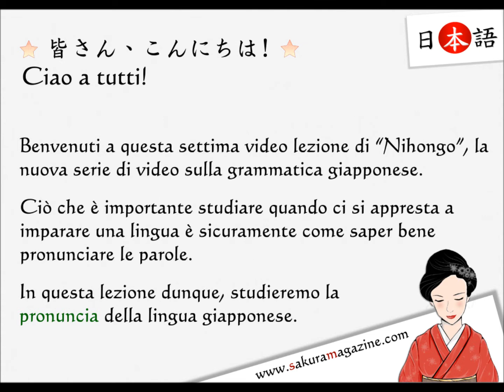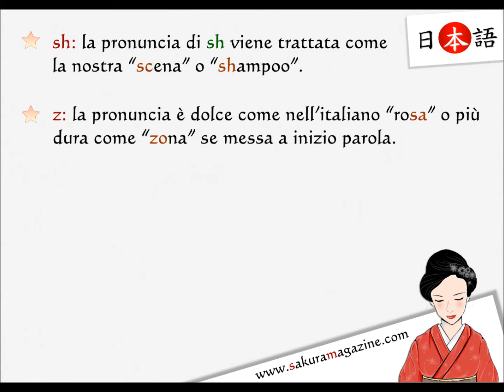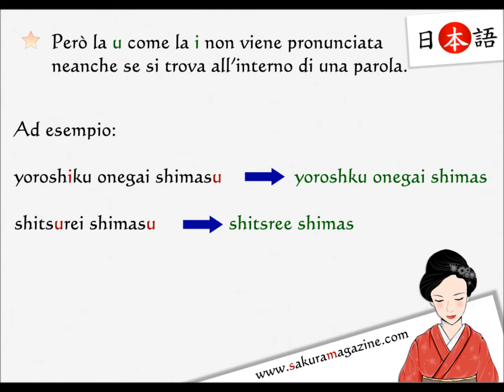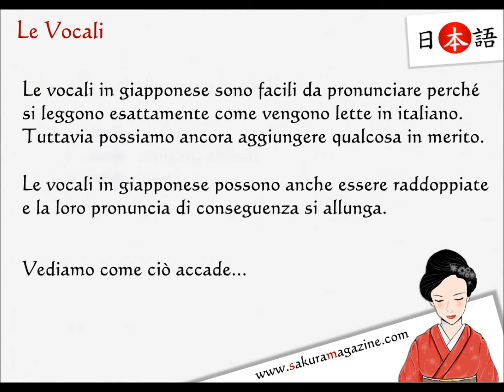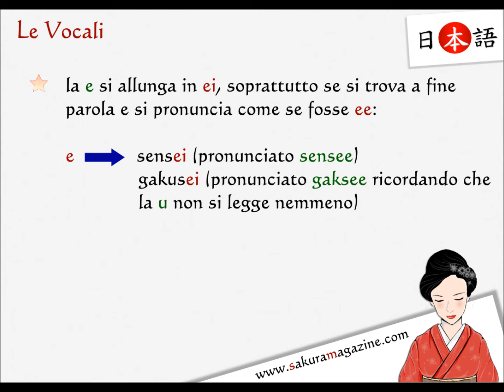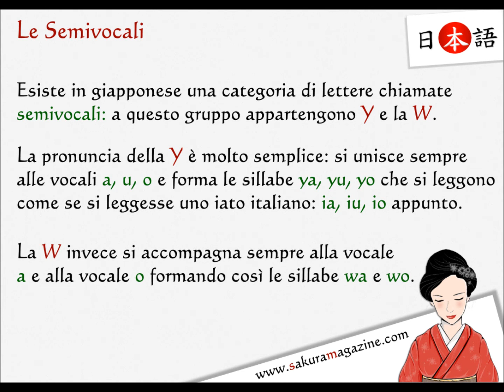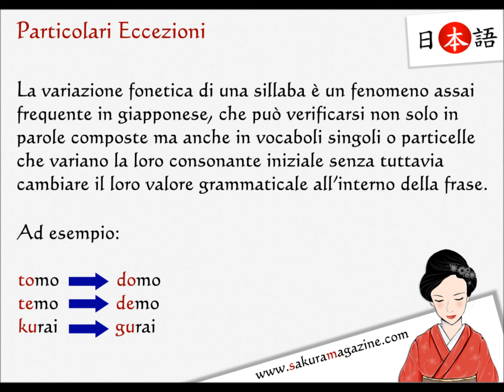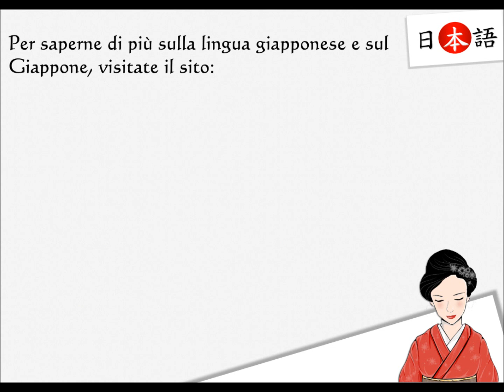Nihongo: Corso di Giapponese - Lezione 7 - La Pronuncia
Settima lezione della serie di video "Nihongo", il video corso per imparare il giapponese in modo semplice e pratico.

In questa sesta lezione parliamo di Pronuncia. Abbastanza semplice, specie per un italiano, vediamo però piccolo dettaglio in più su come pronunciare correttamente le parole in giapponese.

Ah proposito! Non dimenticate di visitare il sito